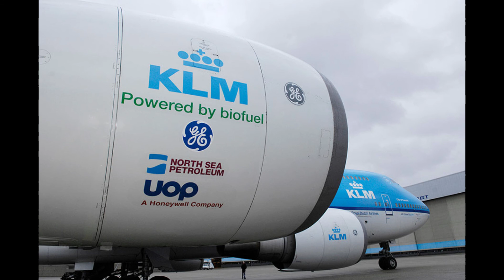Dutch airline KLM says it operated world's 1st flight with synthetic kerosene | Really News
A KLM airlines flight powered with synthetic kerosene carried passengers from Amsterdam to Madrid last month in a world first, the Dutch government and the airline said on Monday. The aircraft used regular fuel mixed with 500 litres of synthetic kerosene produced by Royal Dutch Shell with carbon dioxide, water and renewable energy sources to power the aircraft, it added.